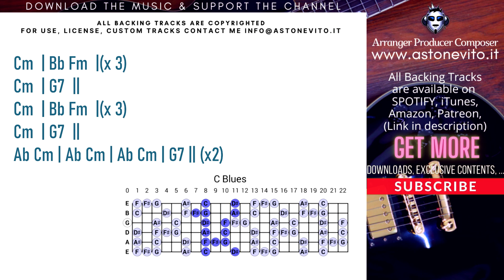JOE BONAMASSA Style Minor Blues Guitar Backing Track Jam in C minor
Here is a Backing Track in C minor Joe Bonamassa style, you can to play the Blues Pentatonic Scale, have fun!

ARE YOU A ARTIST, SONGWRITER ? DO YOU WANT A MUSIC PRODUCTION FOR YOU? DO YOU WANT A CUSTOM BT FOR YOU?

- GUITAR&BASS Backing Tracks  Vol.8 e Vol.9 (by Top One Backing Tracks):

IMPORTANT!